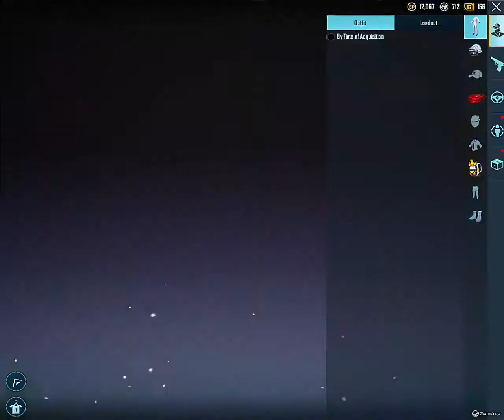ID FOR SILL FANAL PRICE 6K PLEASE 🥺🥺 SUBSCRIBE ME